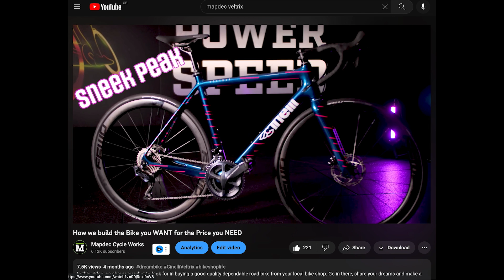The big compromise in the bike frames & wheels relationship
Inspired by the article in CYCLIST Magazine by Paddy Maddison

Please share your thought on your experience of the stiffness vs compliance relationship and how it changes when you change wheels.